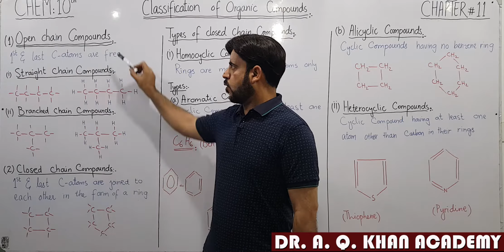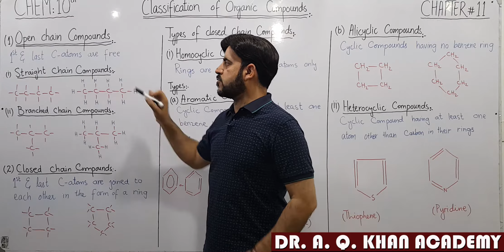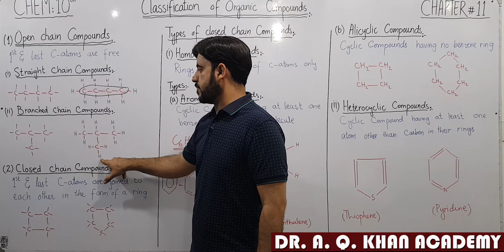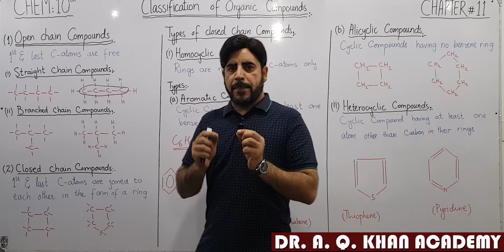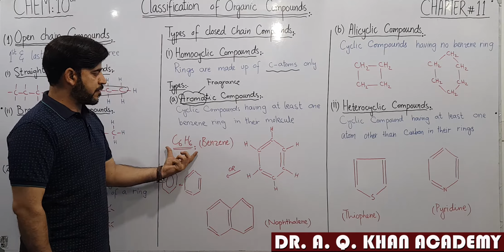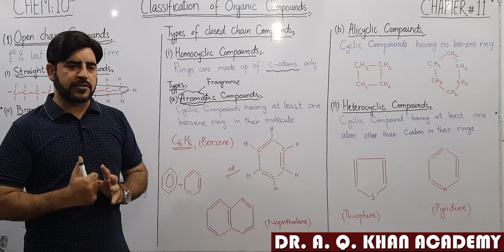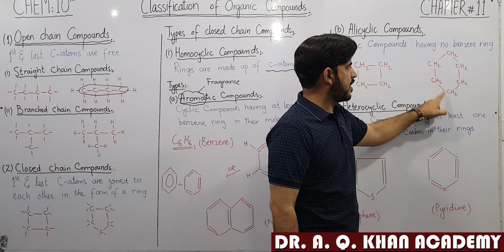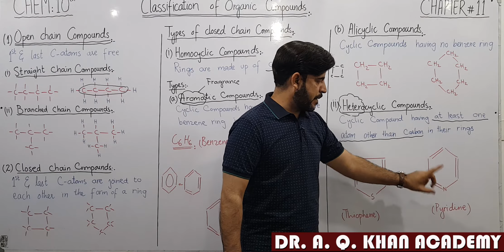Classification of Organic Compounds 10th Class Chemistry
Class: 10th
Subject: Chemistry
Chapter # 11
Topic: Classification of Organic Compounds
Instructor: Ishtiaq Ahmad Sameer